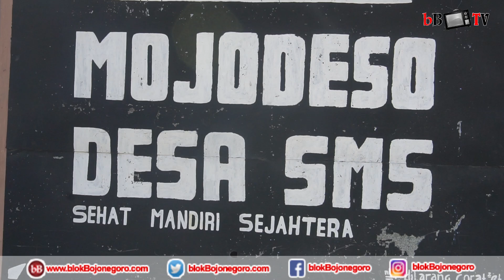4 KALI ISI KOTAK AMAL DICURI MALING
Update berita lengkap di atau Klik link medsos resmi bB

TENTANG VIDEO:
- Pengambil Gambar: Arifin
- Editor: Mumu
- Teks: Muharrom
- Produksi: Mei 2019

Isi Kotak Amal Musala Baiturrohman Desa Mojodeso Kecamatan Kapas Kabupaten Bojonegoro Jawa Timur dicuri maling, Jumat (3/5/2019).

Tragisnya lagi, peristiwa ini bukan yang pertama kali, melainkan ini adalah yang keempat kalinya isi kotak amal raib entah kemana.